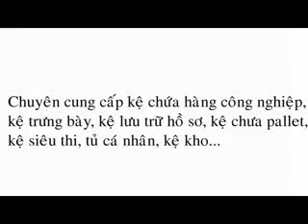GIá Kệ Shelving Công Nghiệp Vinarack-Shelving Workbench Storage Vinarack.vn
Kệ Medium Duty Racking-Kệ Tải Trọng Trung Bình-Giá Kệ Chứa Hàng Nhà Kho
Kệ Medium Duty Racking của Vinarack là hình ảnh Kệ Selective Racking thu nhỏ (chân trụ, thanh đỡ (beam), tấm lót mặt tầng .) , Loại kệ này phù hợp với hàng hóa có tải trọng trung bình. Phù hợp với nhiều chủng loại hàng hóa đa dạng về kích thước, hình dáng. Tải trọng phù hợp từ 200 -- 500 kg/tầng kệ tương ứng với chiều dài kệ(beam bar) từ 1m -- 2,5m.
+   Hệ thống kệ Medium Duty Racking  phù hợp với việc xếp dỡ hàng hóa bằng tay hoặc dùng xe thang
+   Dễ dàng điều chỉnh khoảng cách các tầng kệ theo yêu cầu sử dụng
+   Thích hợp cho việc xây dựng hệ thống kho chứa hàng cao tầng với lối đi hẹp với thiết bị xếp dỡ hàng hóa tự động.

Vinarack
Slogan:giải pháp lưu trữ
Hotline:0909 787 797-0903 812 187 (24/7)